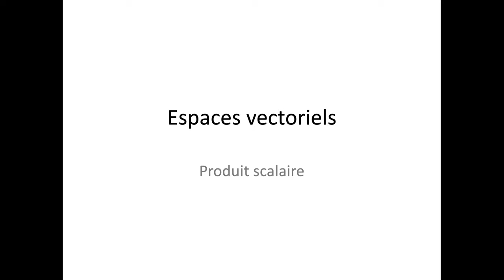Espaces vectoriels partie 50 : Produit scalaire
Ici, je vous explique la notion de produit scalaire.
N’oubliez pas, les mathématiques forment la force mentale. À présent, un serveur discord est mis à votre disposition en cas de questions supplémentaires. Voici le lien